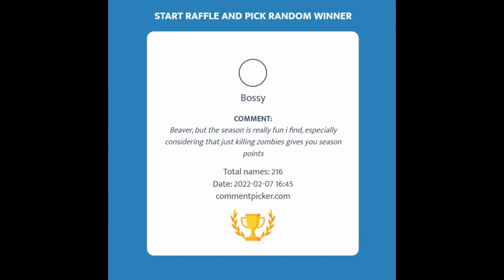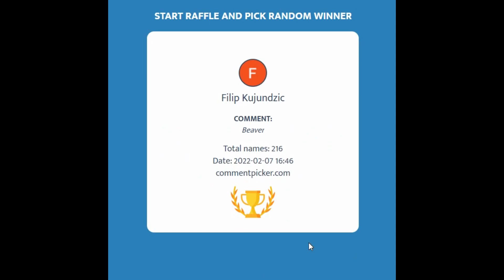I Opened 50 Secret Compartment Crates in Last Day on Earth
Where's the coNtenT

Comment "Road to 100K" if you read this!

Some of My Favorite Videos:
You Don't have the Chopper in Last Day on Earth

Massive Thank You to Any Channel Members :))